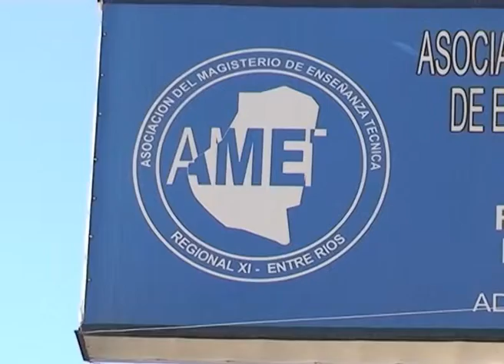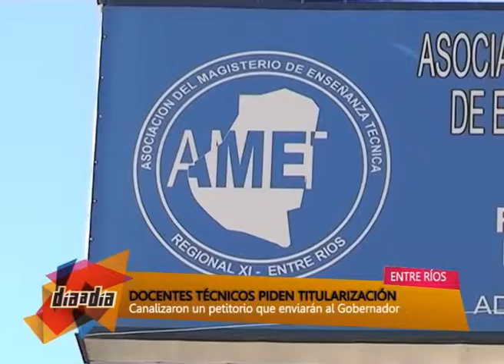Dia a Dia-Docentes técnicos piden titularización de cargos-22/10/13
DOCENTES TÉCNICOS PIDEN TITULARIZACIÓN DE CARGOS
El secretario general de la Asociación del Magisterio de Enseñanza Técnica-Amet, informó que canalizaron un petitorio, suscrito por los docentes, solicitando la titularización antes de que comience a aplicarse el Nuevo Régimen de Licencias aprobado por el Consejo General de Educación, para quienes estén ocupando un cargo interino y suplente de cargo vacante. El petitorio fue elaborado por docentes a fin de ser entregado al Gobernador Sergio Urribarri.